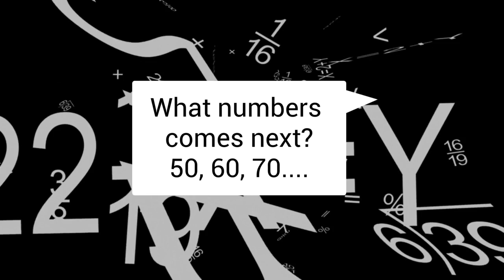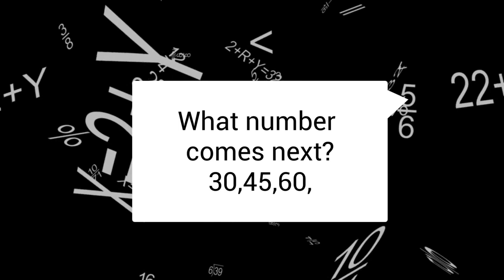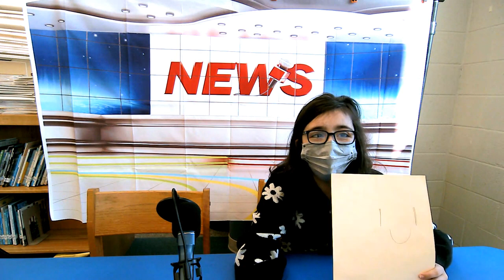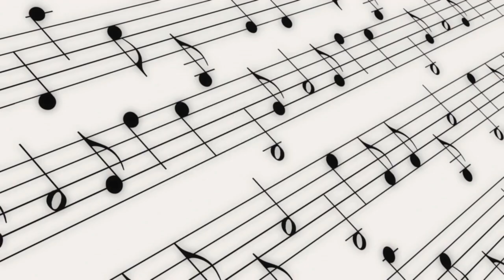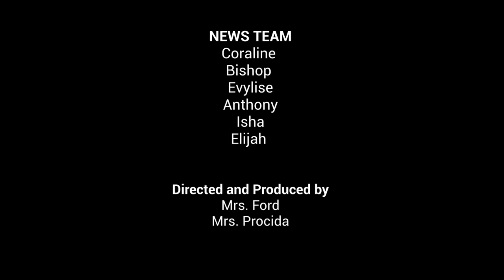PIN news 5/31/2023